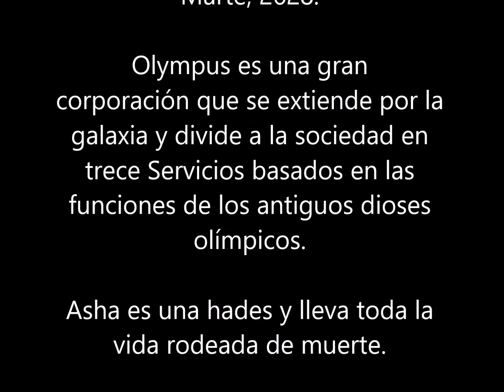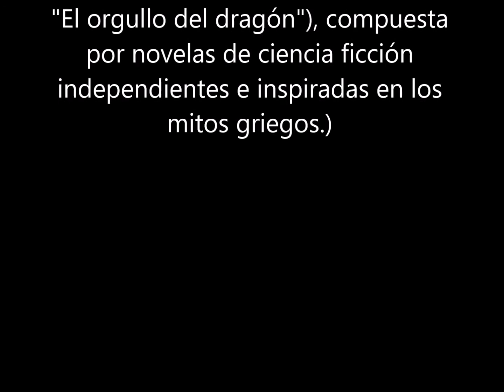La flor y la muerte : Iria G. Parente & Selene M. Pascual (9 noviembre 2020) LIBRO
Saga: Olympus #1